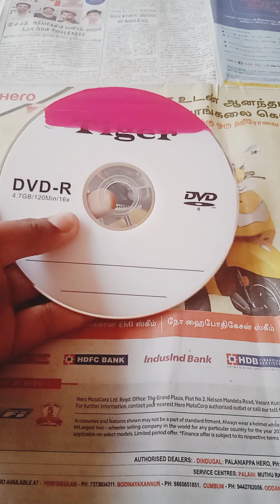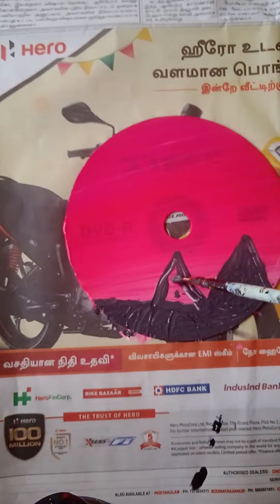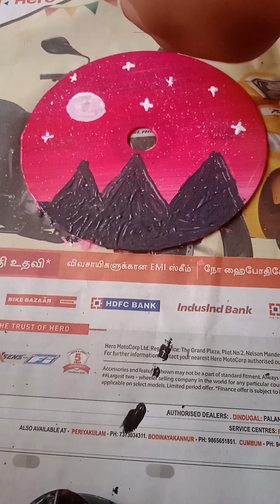Easy painting using with Acrylic paint